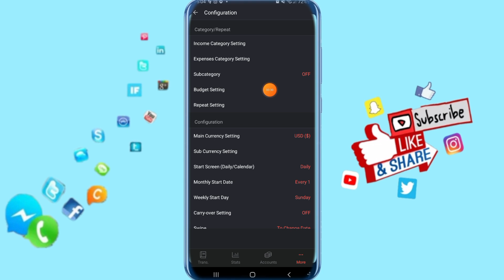How To Disable Passcode On Money Manager App